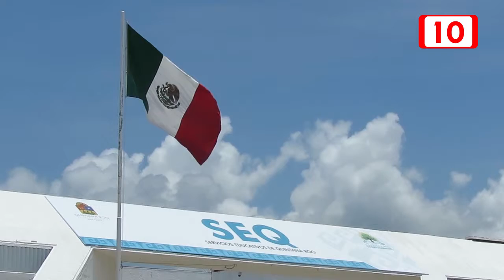Se reincorporan a nómina federal 5 docentes separados al negarse a Reforma Educativa